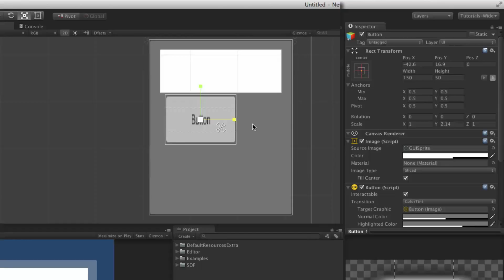Unity UI Design part 21 Scale Vs Resize ملحق دورة تصميم اليونتي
رابط الدورة الشاملة الكاملة لتطوير الالعاب من هنا

مجموعة احترافية من القوالب للتحميل
كوبون unity2017

الدرس التالي:
الان يمكنك تعلم تصميم تطبيقاتك والعابك بكل احترافية مع الدورة والذي نريك فيها كيفية تصميم الشاشات وواجهات المستخدم التوائمية والريسبونسف بحيث تعمل لعبتك على جميع انواع الشاشات بدقة عالية.

تصميم واجهات المستخدم المرنة واساسيات التحريك والاحداث

تحميل الصور والملفات المستخدمة في هذا القسم
مقدمة الى واجهات المستخدم الجي يو اي
استيراد الصور وعمل خلفية رسبونسف للعبة
الكانفاس والريكت ترانسفورم والبيفوت - نفطة المحور
الانجورنغ والبيست فيت
التعامل مع الصور الرسبونسف والازرار والبانلز والنصوص
التعامل مع القوائم المكيفة الرسبونسف
عمل سلايدر عمودي
التعامل مع الماسك الخاص السلايدر العمودي والية تحريك السلايدر
اساسيات نقل الحركة والتحريك للقوائم
اضافة الغلاف - الرابر - وزر غلق وفتح القائمة
عمل نواقل الحركة وشروط حركة التنقلات
عمل تظليل للشاشة - اوفرليه - وبرمجة انماط الحركة
التعامل مع الاحداث القياسية في اليونتي وخاصة الازرار
التعامل مع الاحداث المصطنعة للصور والسبرايتز
اصطناع احداث المراسلة وطريقة نداء الدوال
عمل سبرايت ريسبونسف مع حفظ الابعاد القياسية
تحميل المشروع المستخدم في هذا القسم

شكرا جزيلا لكم لانضمامكم لنا وانا على استعداد للاجابة عن جميع اسالتكم واستفساراتكم، لا تنسونا من الدعاء ومن التقييم لتصل الدورة لجميع الاخوة العرب ويتحقق الهدف الرئيسي بنشر العلم والفائدة،

تحياتي

عروض الخصومات ال 5 شاملة لفترة محدودة جدا، احصل على الكوبون الخاص بك قبل انتهاء تاريخ الكوبون

الدورات الانجليزية

كورس اليونتي الشامل من الصفر حتى الاحتراف خصم %95

كورس عمل لعبة تعليم الحروف بالانجليزية والعربية باستخدام اليونتي خصم

كورس عمل لعبة الطوابع او التوصيل باستخدام اليونتي خصم